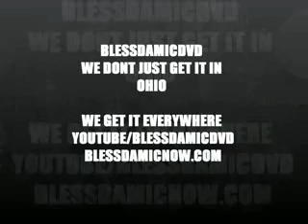K SHINE VS ANYMAL WE GET IT IN PITTSBURGH ( PREVIEW )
FOLLOW ME @112STNICKNOTS TWITTER.COM/112stnicknots